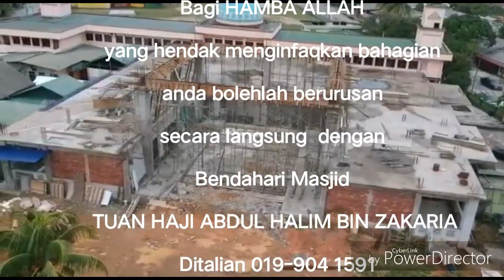Rayuan Dana Pembangunan. Masjid Taman Balok Makmur Kuantan 2019. Jangan Lupa SUBSCRIBE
MASJID TAMAN BALOK MAKMUR KUANTAN PAHANG MERAYU SUMBANGAN DANA UNTUK MENYIAPKAN NAIKTARAF PEMBANGUNAN YANG SEDANG GIAT DIJALANKAN UNTUK KESELESAAN JEMAAH AKAN DATANG.

BAGI HAMBA ALLAH YANG HENDAK MENGINFAQKAN BAHAGIAN ANDA BOLEHLAH BERURUSAN SECARA LANGSUNG  DENGAN

BENDAHARI MASJID
TUAN HAJI ABDUL HALIM ZAKARIA DITALIAN 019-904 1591

 ATAU

SETIAUSAHA MASJID
TUAN HAJI JAMIL SENIR
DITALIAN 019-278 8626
UNTUK MEMBELI WAKAF PEMBANGUNAN.

JOM INFAQ KE

TABUNG PEMBANGUNAN
MASJID TAMAN BALOK MAKMUR.

Semoga ALLAH SWT merahmati setiap usaha dan perlakuan kita semua dari Dunia hingga Akhirat.aamiinn